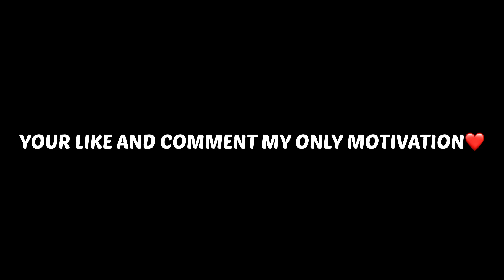Matafaka 4 | 60 FPS BGMI MONTAGE |OnePlus,9R,9,8T,7T,,7,6T,8,N105,N100,Nord,5T,NeverSettle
iPone XR, iPhone 11, Pubg mobile, Pubg mobile
montage, montage Pubg, IS 14, Kesari, Indian player
montage, Pubg, new montage, kabali op, solo rush,
Slaydevil, xlr8 Boi, Payio, 90 FPS, Velocity editing,
motion blurr, iPhone XR Review, iPhone xr Phone
montage,
A 20 Years Old Plaver IAi
Extrama Skills?

OnePlus, 9R, 9, 8T, 7T, ,7, 6T, 8, N105G, N100, Nord, 5T,
NeverSettle
oneplus z price, oneplus z price in india, oneplus z
launch date, oneplus z, oneplus z specs
oneplus z first look,
oneplus z official vidio, oneplus z
redmi k20 pro puba
radmi|-20 pro nubg test, redmi k20

pro pubg gameplay, k20 pro touch issue, k20 pro touch
issue pubg, k20 pro touch issue update, k20 pro best
sensitivity settings, k20 pro best sensitivity settings
without
gyroscope, solo v squad tips, redmi note 8 pro pubg,
reami note 8 pro pubg test, redmi note 8 pro pubg
gameplay, redmi k20 pro pubg test, redmi k20 pro pubg
test akshay gaming, redmi k20 pro pubg test high
grapics
Redmi Note 8 Pro Pub Gameplay Teat
Redmi Note 8 Pro Pubg Vidio
Redmi Note 8 Pro Pub Gameplay Vidio
Redmi Note 8 Pro Sensitivity
Xaomi Note 8 Pro Pubg Vidio
Redmi Note 8 Pro Gameplay Vidio New
PUBG MINTAGE
NewOnePlusNordMid RandePhone
pl

Redmi Note 8 Pro Pung Test,
Redmi8 Pro Touch Issue,
gaming,
Pubg gyroscope,
Jonathan,

high kills,
Pubg fastest player,
Chinese pros,
players,
k20 Pro gameplay
, t1 scrims,
join +1 scrims,

finger control pubg, best 2 finger mobile player, best 2
finger controls gameplay, jonathan tips and tricks,
ionathan tips for close range,jonathan controls and
sensitivity, jonathan controls handcam, jonathan
controls pubg, how to master jonathan controls, lost boy
pubg
squadhelp, squad wipe, squad wipes,
squad wipes tricks, squad wipe
montage, squad Wipes
squad wipe with awm, oneplus, oneplus Z, oneplus7t,
oneplus 6t, oneplus tv, oneplus 6,oneplus 7t, oneplus 7t
pro, oneplus 7t unboxing, oneplus vs 8, oneplus 7t pubg,
oneplus 7t
Redmi Note 8 Prog0VS iPhone13BGMI MONTAGE